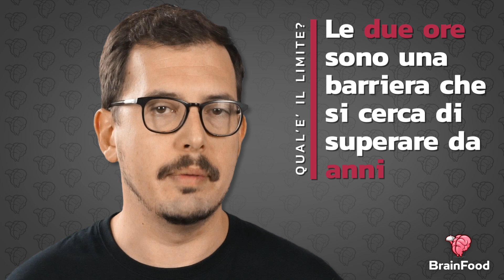MARATONA IN MENO DI 2 ORE - Il record di Eliud Kipchoge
VUOI LE T-SHIRT E FELPE DI BRAIN FOOD? 👕

SE TI PIACE QUELLO CHE FACCIAMO PUOI OFFRIRCI UN CAFFE’ ☕️

MAIL PER CONTATTI E PROPOSTE 📬

SEGUI BRAIN FOOD ANCHE SUI SOCIAL 💻